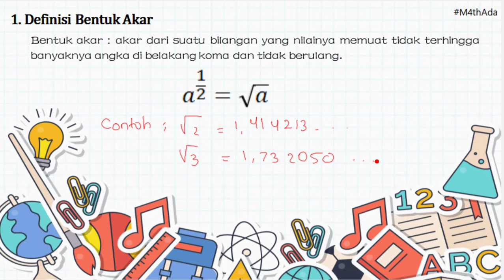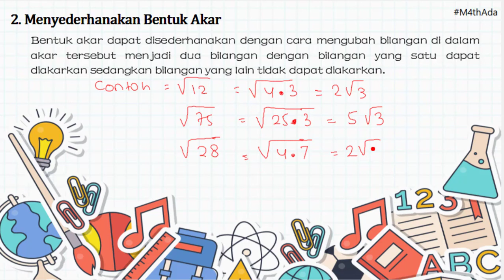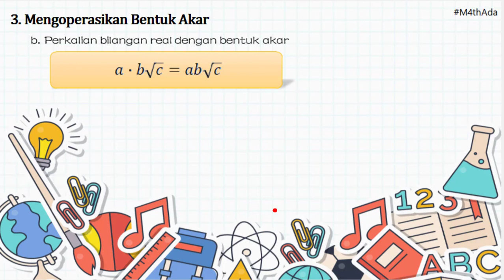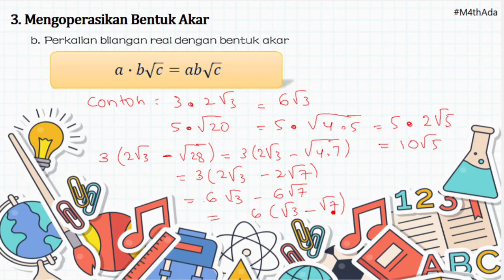BelajarDariRumah : Bentuk AKar (Part )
Selamat Menikmati. hihihi